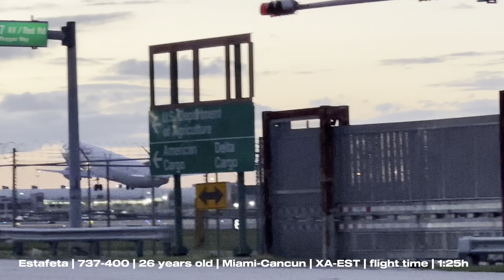Afternoon Reverse Ops MIAMI PLANES SPOTTING | EMERGENCY LANDING | aircraft information